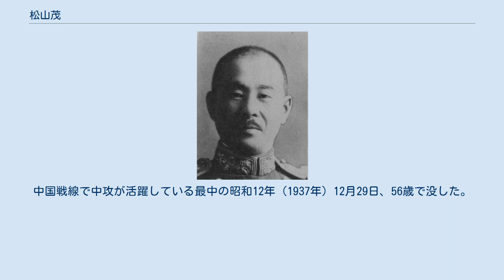松山茂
松山 茂（まつやま しげる、明治14年〈1881年〉7月14日 - 昭和12年〈1937年〉12月29日）は、大正 - 昭和期の海軍軍人。
海軍中将。
現・長崎県平戸市出身。
 旧平戸藩士・松山雲八の五男。
私立尋常中学猶興館より海軍兵学校に入学。
海兵30期を187名中74位で卒業。
30期の首席は百武源吾大将。
同期8名の中将の中では156位の重岡信治郎中将、99位の湯地秀生中将に次ぐハンモックナンバー下位のスタート。
「松島」での遠洋航海を終えて「磐手」乗組が初任地。
日露戦争をそのまま「磐手」のクルーとして経験し、蔚山沖海戦・日本海海戦に参加。
蔚山沖海戦後の明治38年（1905年）1月12日、中尉に進級している。
 戦後、明治39年（1906年）2月に駆逐艦「子日」乗組、4月に第13艇隊の水雷艇長心得となり、水雷術の訓練を受けた。
9月から「高千穂」分隊長心得、翌年6月に「対馬」分隊長心得となり、9月に大尉へ昇進すると同時に海軍砲術学校に進んで学んだ。
 松山が頭角を現すのは大尉時代。
明治41年（1908年）4月、「常磐」分隊長として現場に戻るものの、明治42年（1909年）5月に海軍大学校乙種へ進学し、ステップアップを図る。
11月に卒業するが、引き続き今度は海軍水雷学校高等科に進み、水雷屋のエキスパートを目指した。
 半年後の43年（1910年）5月に水雷学校も卒業するが、一転して教官として残留することになった。
在任中に水雷射法への公算学、語差学の導入に先鞭をつける。
 大正2年（1913年）12月、少佐に昇進すると同時に、再び大学校甲種に入学し、2年間在籍した。
水雷学校入学から5年もの間、学生として、教官として研究と演習を積み重ねたことになる。
辛亥革命や膠州湾攻略・南洋群島占領作戦など実戦の機会が多かったこの時期を棒に振って勉学に明け暮れたわけだが、これがかえって軍政官・教育者として頭角を現す松山の能力を高めた。
 大正4年（1915年）12月、戦艦「扶桑」の二代目水雷長に着任する。
翌5年（1916年）12月には第1艦隊参謀へ転身、離任直前の6年（1917年）10月には連合艦隊が編制されたので、連合艦隊参謀も兼ねる。
 大正6年（1917年）12月、中佐に昇進し、舞鶴鎮守府参謀に転じる。
半年弱勤務して、7年（1918年）4月より教育本部に転出する。
この時、松山に転機が訪れた。
横須賀海軍航空隊で航空機による雷撃実験が実施され、松山は視察に訪れた。
成果ははかばかしいものではなかったが、松山はこの試みに大いに関心を持ち、連日の実験を取材した。
 大正10年（1921年）6月、しかし松山は呉に招聘され、最新の駆逐艦「萩」「藤」「薄」「蔦」で新編された第15駆逐隊司令に就任した。
しかも第15駆逐隊は初年度から第一水雷戦隊に編入され、水雷屋の本懐を遂げた。
任期中の10年（1921年）12月に大佐へ昇進している。
 大正11年（1922年）2月、欧米出張に出発し、現場を離れる。
松山は既にハンモックナンバー下位の平凡な将校ではなくなっていた。
10月に帰国すると水雷学校教頭を命じられ、翌12年（1923年）5月には兵学校教頭に転じた。
水雷術のエキスパートであるだけではなく、教育者としても認められる存在となっていた。
13年（1924年）12月より1年間、唯一の軍艦艦長を「五十鈴」で務めた。
14年（1925年）11月、陸上勤務に転じて舞鶴要港部参謀長となり、少将昇進までの1年を過ごした。
 大正15年（1926年）12月、少将昇進と同時に第2艦隊参謀長となり、吉川安平長官を補佐した。
松山も吉川も共に水雷屋で馬は合ったようだが、肝腎の連合艦隊は長官が加藤寛治、参謀長が高橋三吉と鉄砲屋が取り仕切っていた。
1年の任期を終えて昭和2年（1927年）12月より1年半、軍令部第二班長を務める。
 昭和4年（1929年）9月、懐かしい水雷学校に校長として呼び戻された。
それも、通信科を分離独立させて海軍通信学校を設立する任務を負っていた。
翌5年（1930年）6月1日、無事に通信学校の開校を果たし、松山は通信校の校長も兼任した。
 大役を終えて5年（1930年）12月、最後の海上勤務となる第5戦隊司令官に就き、「青葉」と「加古」を...